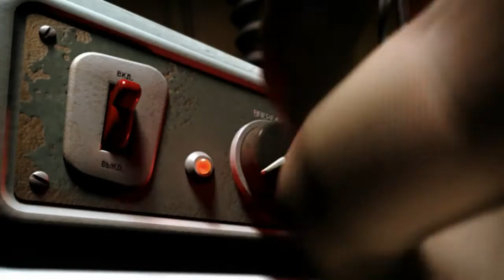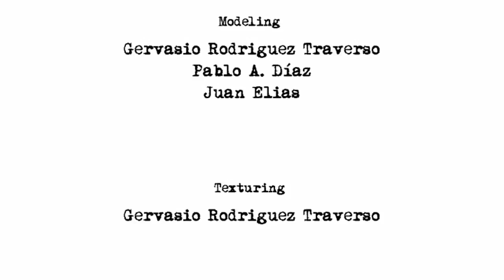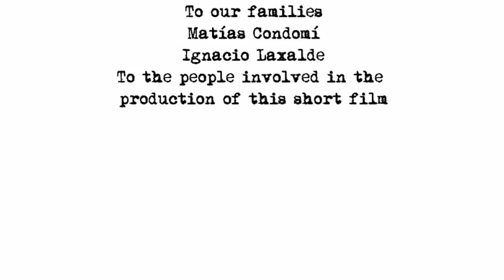Copia A 3D animated short film by Trexel Animation on Vimeo